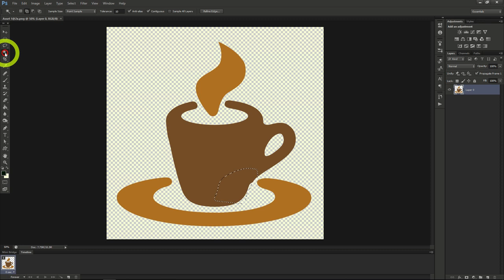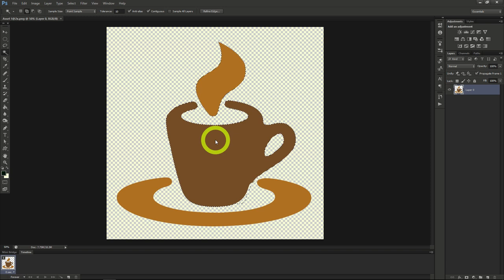Expert Graphics Videos Course 100% free Course And for Mastery 02 PS Common Selection Tools And Uses